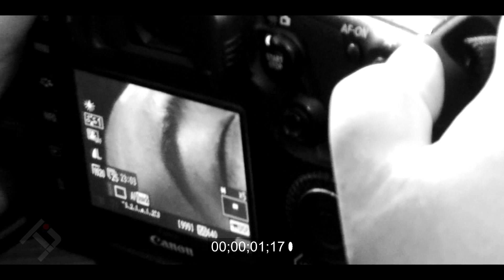Opozit - The Last Time - Making Video